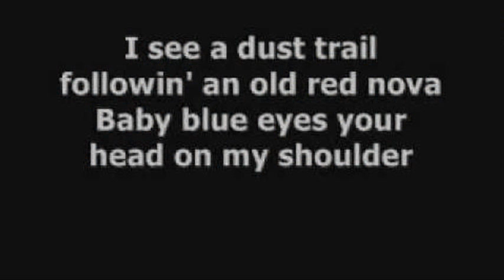fast cars and freedom rascal flatts lyrics